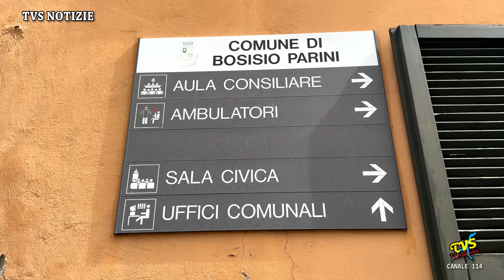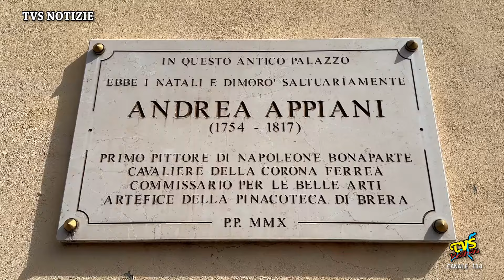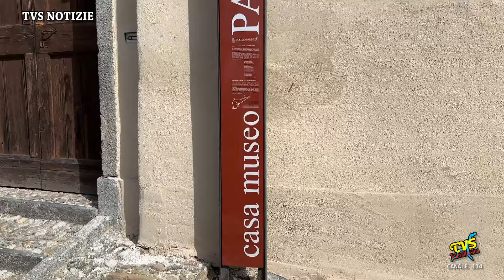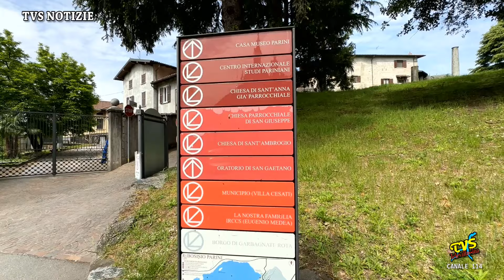Bosisio Parini - Giacomo Gilardi si candida sindaco con la lista "Bosisio Viva"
Bosisio Parini (LC) - 2 Maggio 2024

“Passione, partecipazione, impegno e coerenza", con questi presupposti Giacomo Gilardi ha sciolto ogni riserva candidandosi a sindaco di Bosisio Parini con la lista civica "Bosisio Viva" alle prossime elezioni Amministrative dell’8 e 9 giugno.